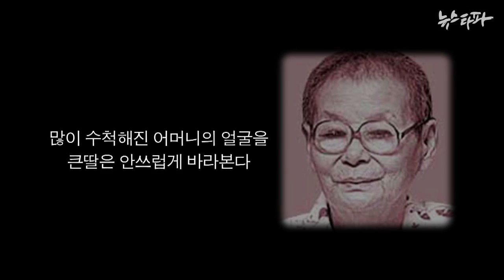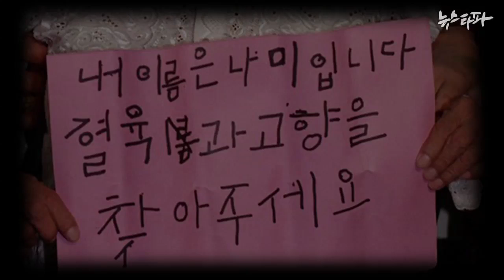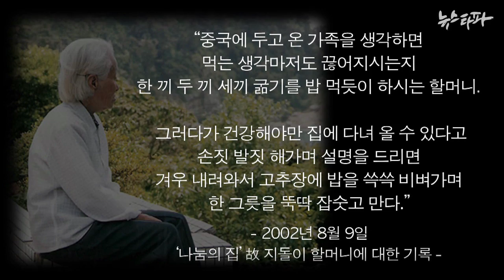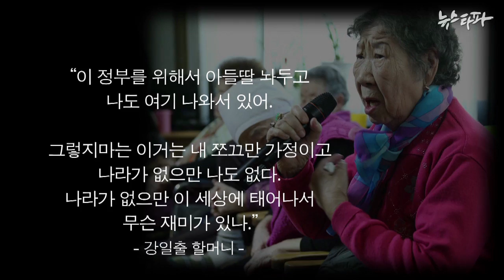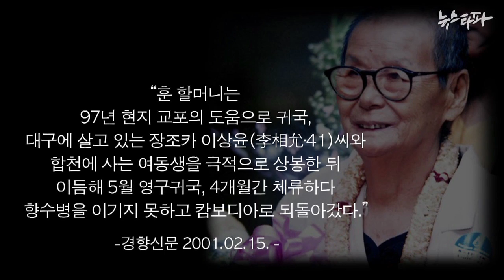뉴스타파 김진혁 미니다큐 Five Minutes - 할머니들의 용감한 귀국(2016.1.13)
수요집회에 나와 계신 위안부 할머니들의 고향은 대한민국이 맞지만, 실제로 터를 이루고 산 곳은 위안부로 끌려가 정착하게 된 중국, 동남아시아 등의 타국입니다. 그 곳에 50여년을 함께 한 가족들이 있습니다. 할머니들은 평생을 상처로 가슴에 품고 살았던 이야기를 공개하기 위해 가족, 이웃을 뒤로 하고 '낯선 고국'으로 떠났습니다.